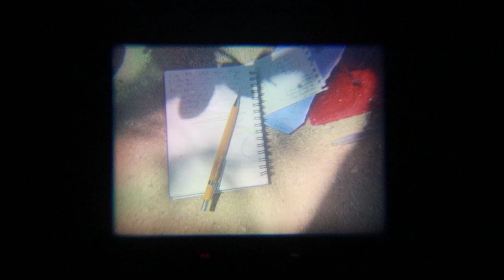SELF PORTRAIT #1 (2023)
Three cameras were involved in the making of this little experiment on a 15-minute video. It's a snippet from my solo trip to Samal Island. I loved catching an image of my older, gray self while I was lying on the sand…and knowing I will always remember being there alone except for one other fisherman.

And while this archive should suffice for how I once was- a portrait, then. It's not enough. I don't know how to properly encapsulate how I want to remember this age I am in now. Maybe a few songs can explain. Here are three I'm dangerously indulging in as I write...

There’s a Rugged Road by Judee Sill
Mama You’ve Been on My Mind cover by George Harrison
Who Knows Where The Time Goes by Fairport Convention